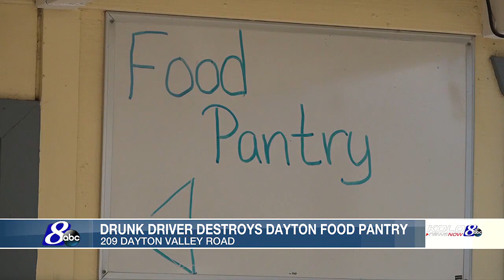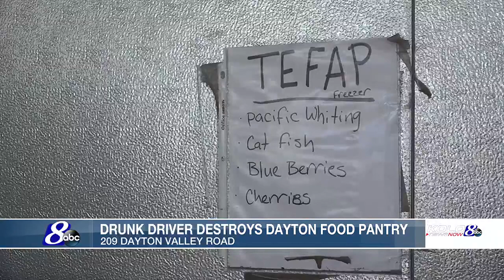Suspected drunk driver destroys Dayton Food Pantry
On April 6, a suspected drunk driver drove into the Dayton Food Pantry. The pantry is calling for community support.